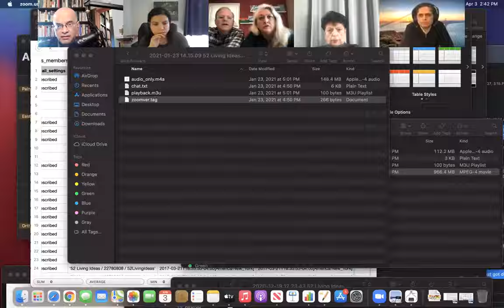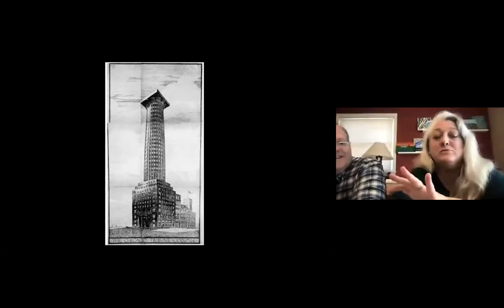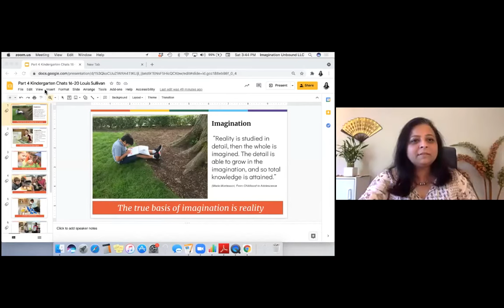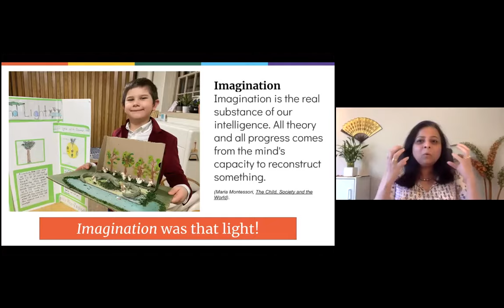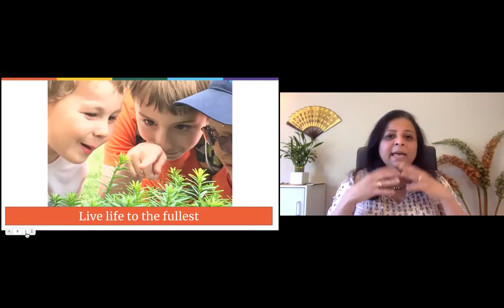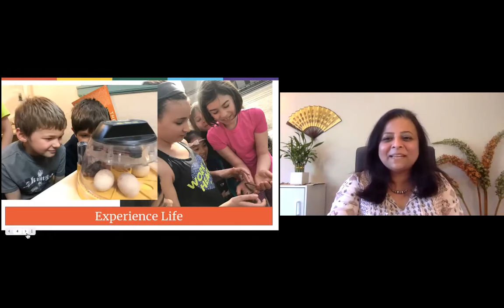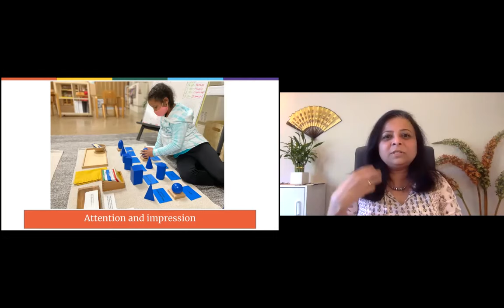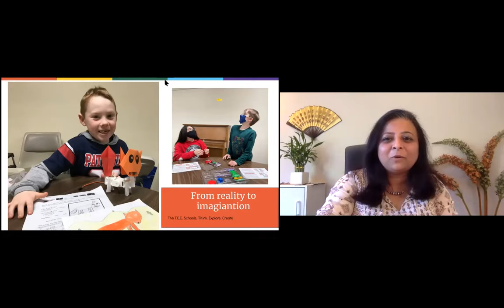Louis Sullivan: Kindergarten Chats: Part 4: Imagination to Responsibility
Join us for Daily Zoom Meetups!

We are pleased to launch a new series on Louis Sullivan's Kindergarten Chats.

Panelists: Sherri Tracinski, Robert Tracinski, Rupali, Joia & Maritza

We will be covering: 16: Imagination to 20:Responsibility (15 pages)

We will be joined online by 30 to 80 members of various Meetup groups

Every Weekday at 9pm ET; On Saturdays & Sundays at 12pm ET & 2:30pm ET